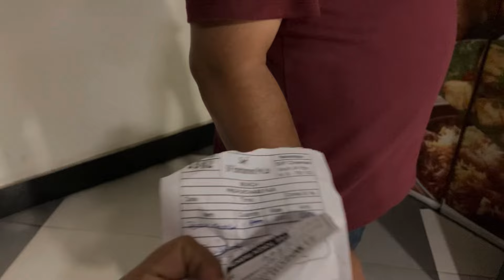Office হেকে রীতিমতো তুলে নিয়ে গেলো 😨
✨Instagram : punam chanda bhattacharjee
✨Icche instagram: Samaira_icche
✨Subhamoy instagram: subhamoyoo

🧿My makeup page :
Punam’s Makeover

Reach us -
And also ping us at facebook messenger 👍